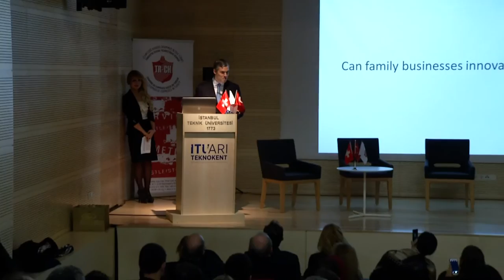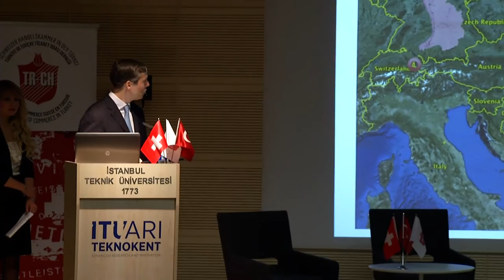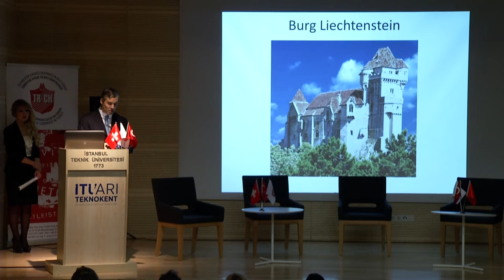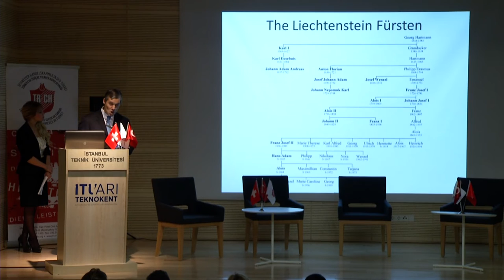Prince Rudolph Von Liechtenstein Part 1